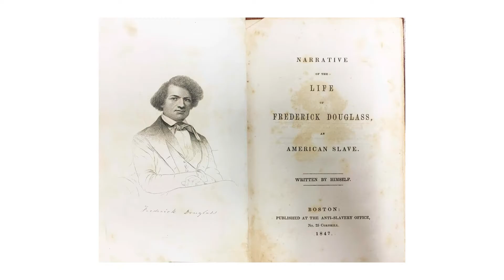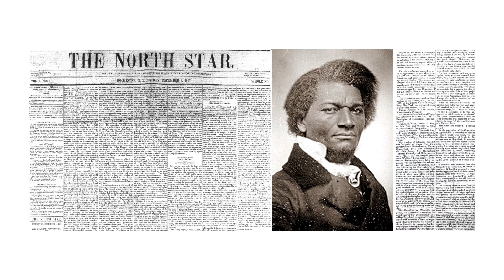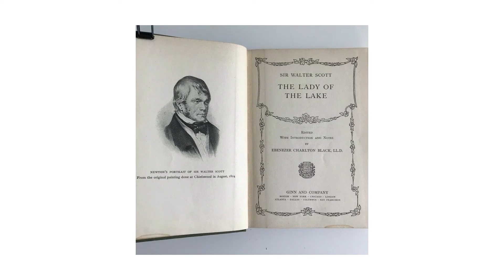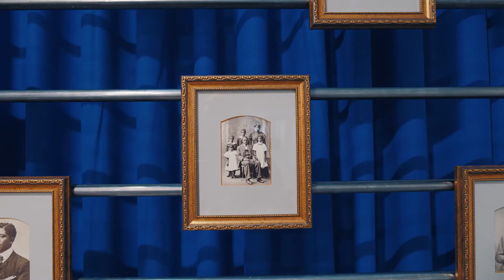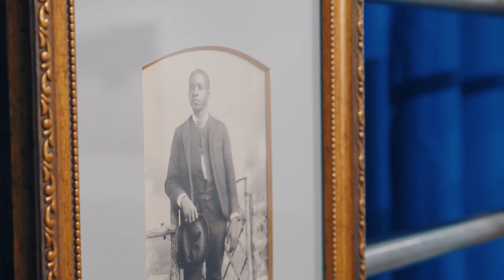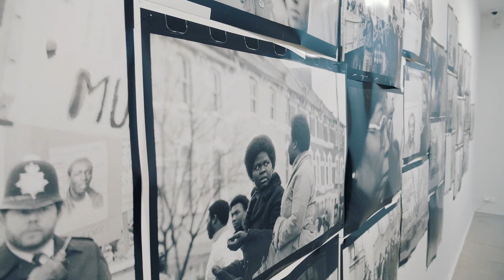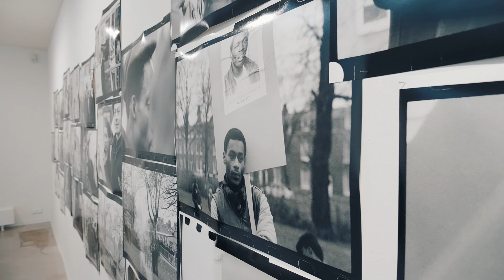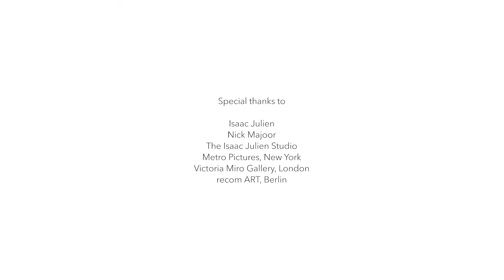Exhibition Tour: Isaac Julien | Lessons of the Hour